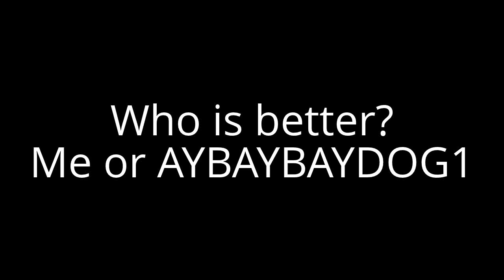Question #19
Your choice!